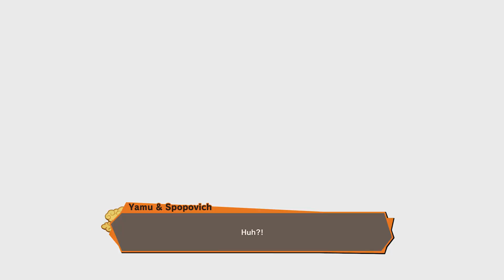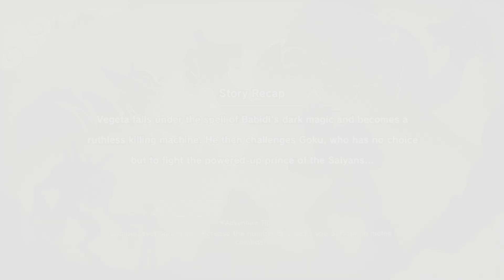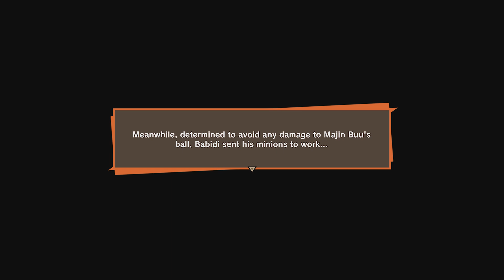Dragon Ball Z: Kakarot (Xbox: Series X) Part 34